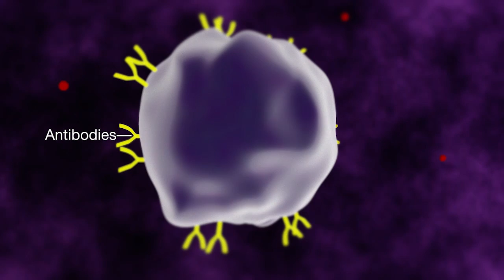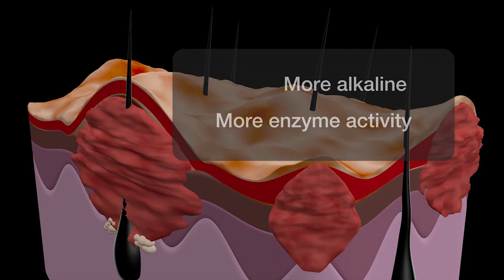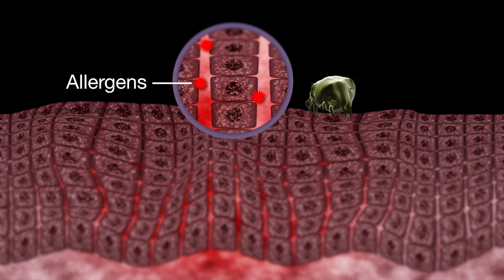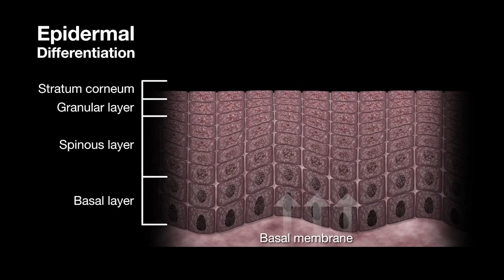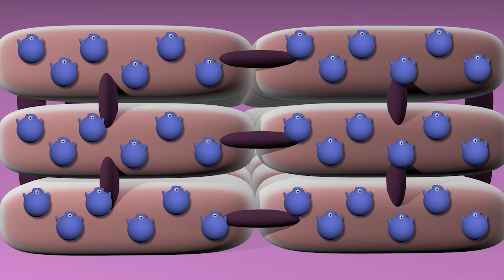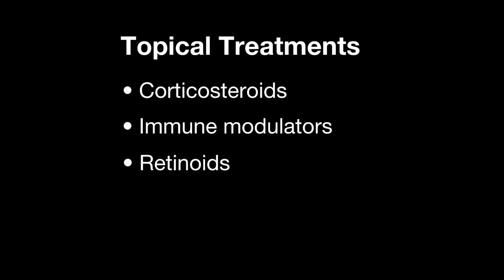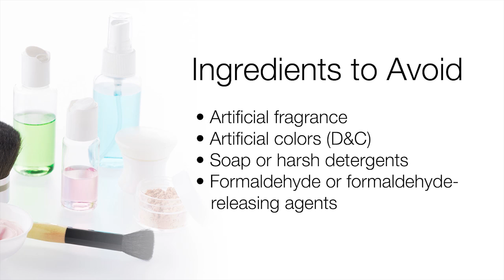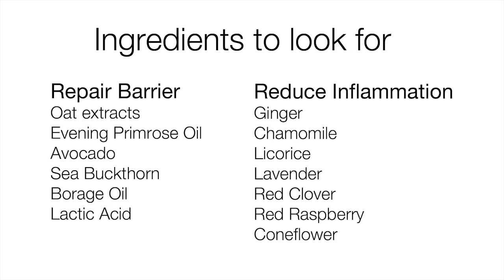Eczema: Scratching the Surface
Dr. Claudia Aguirre - Eczema: Scratching the Surface